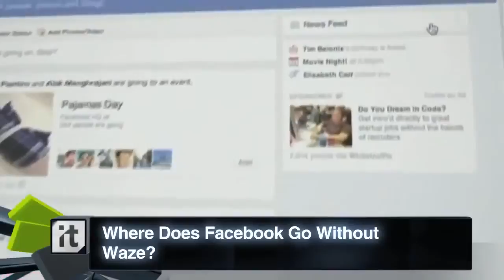Yahoo Tech News Apple, Clearwire Corp, Facebook Inc , Google, IPhone 720p 3